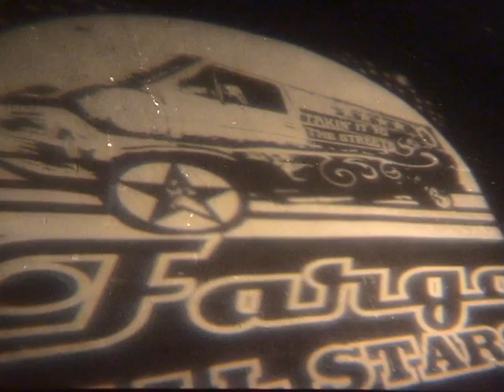Alamo Race Track 26/10/07 Paris, Flèche d'Or